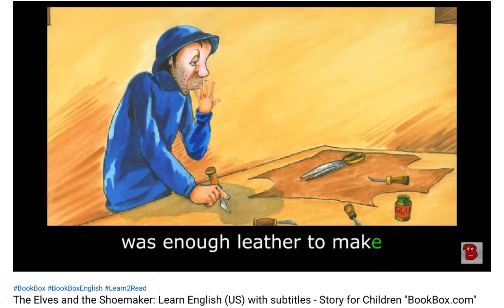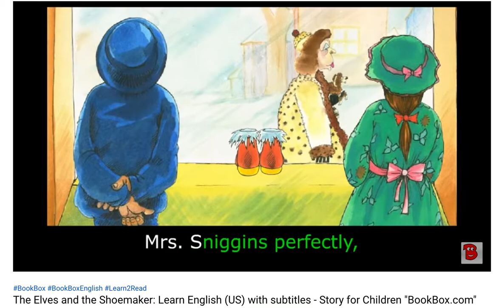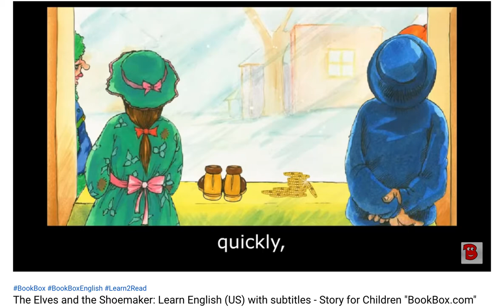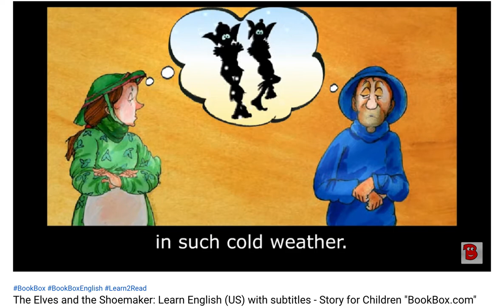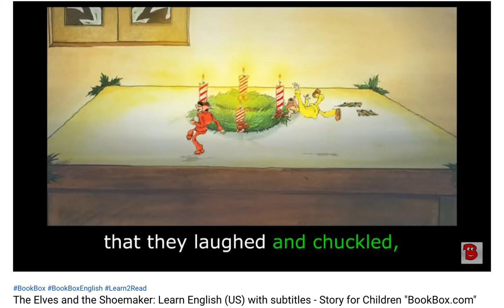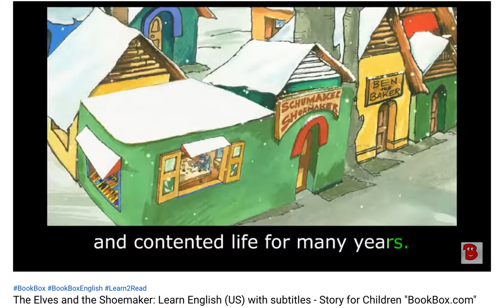The Elves and the Shoemaker - Credit: Bookbox - Aki shadowing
Trả bài Linh #11